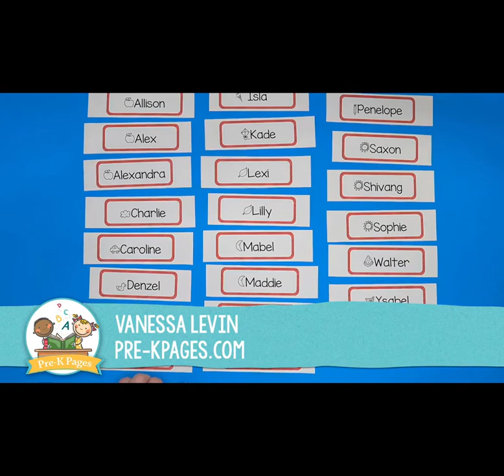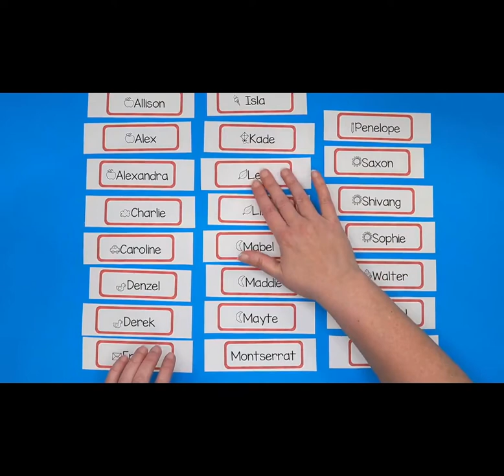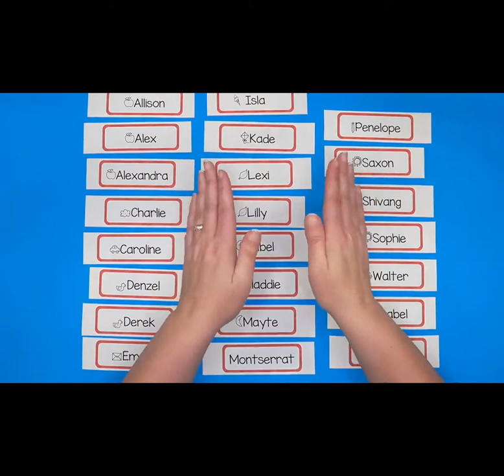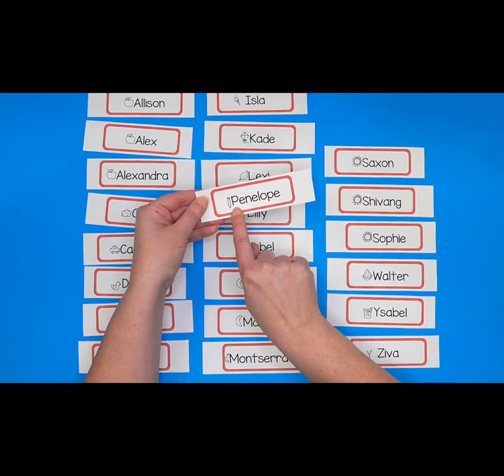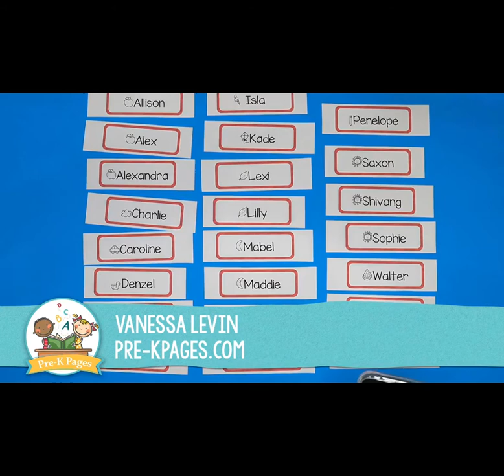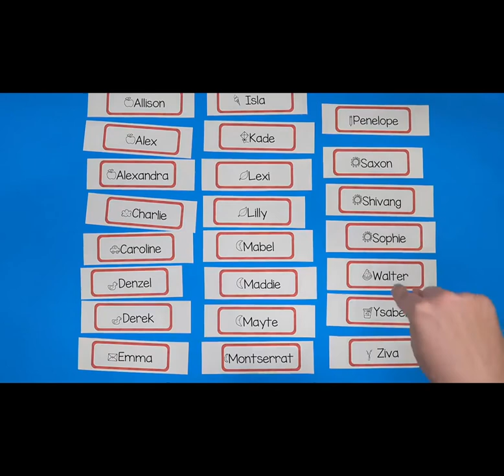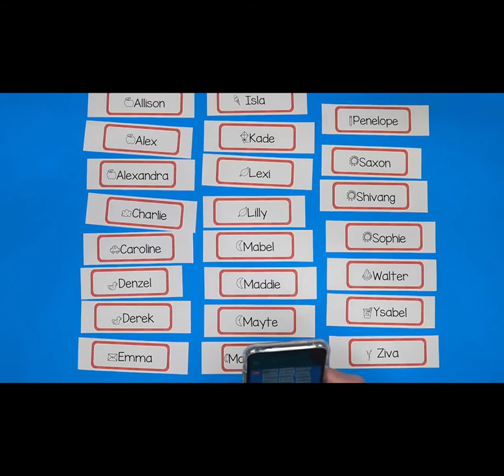Hickety Pickety Bumble Bee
Preschool at Home Sing-Along: Hickety Pickety Bumble Bee